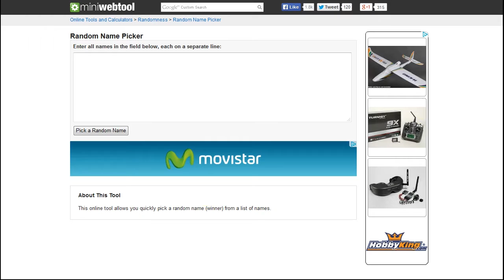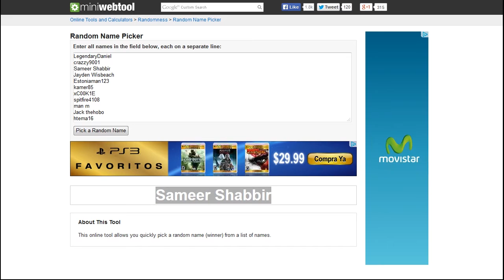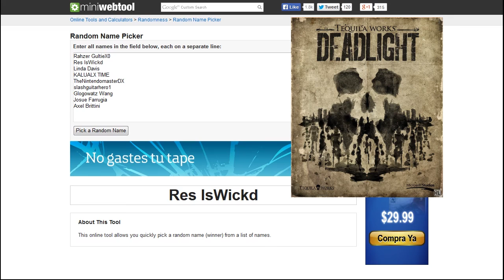RaedFrost Gaming 2 Game Giveaway II Winners!